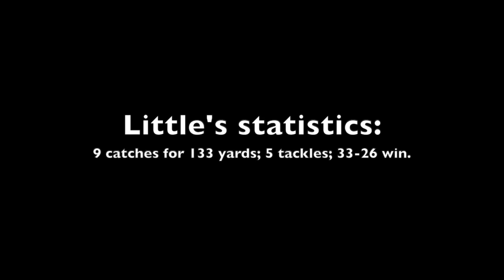Video highlights: Class of 2025 Jamien Little vs. Fayetteville (N.C.) Seventy-First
Video highlights of Class of 2025 wide receiver Jamien Little of Hickory (N.C.) High vs. Fayetteville (N.C.) Seventy-First in the NCHSAA 3A state title game Dec. 8, 2023, at Kenan Stadium in Chapel Hill, N.C.